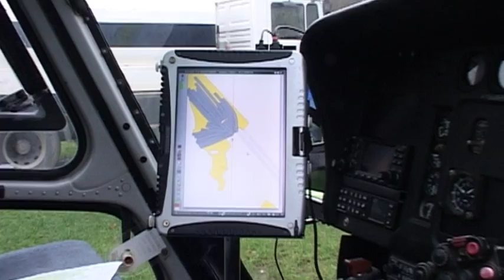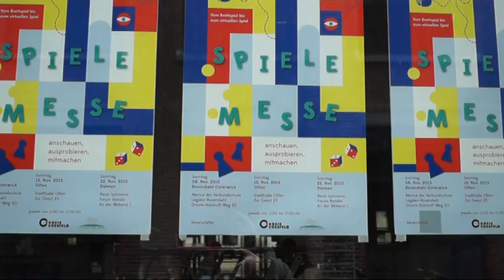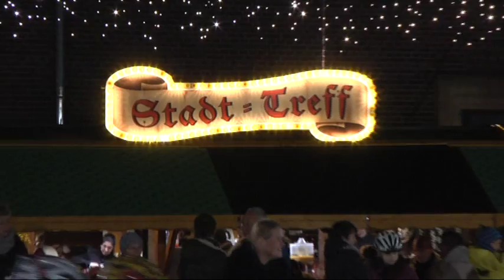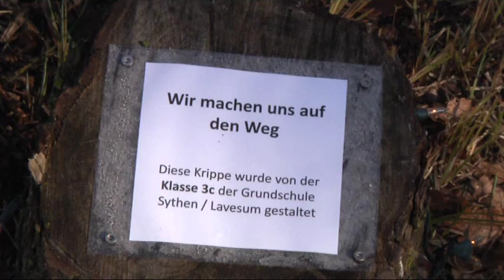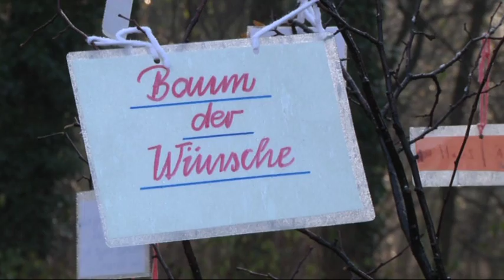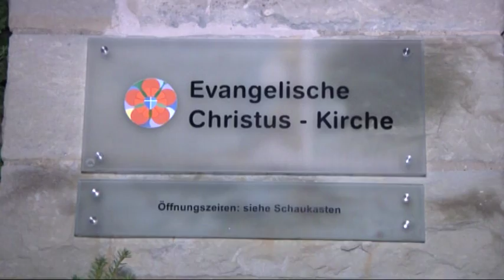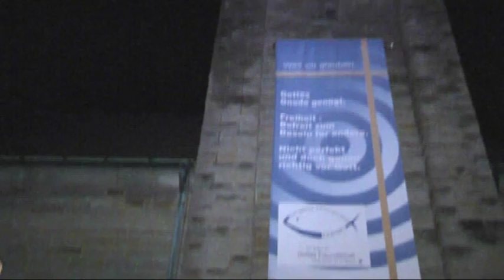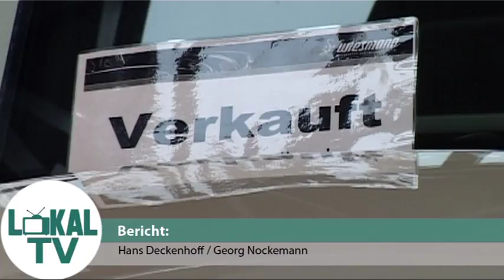Lokal TV November - Dezember 2015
Monatssendung mit Filmberichten aus Dülmen und Haltern am See